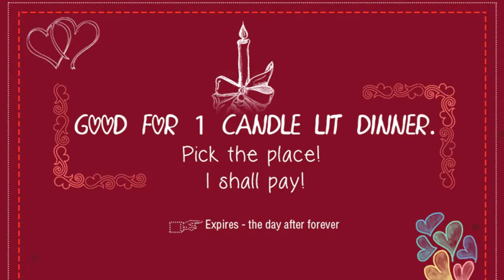Romantic Love Coupon Book - Giftcart